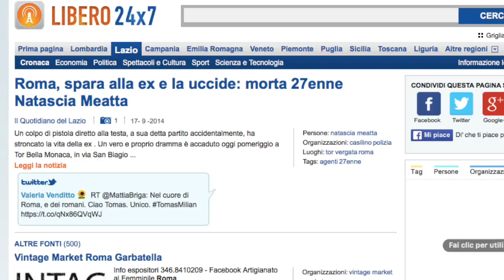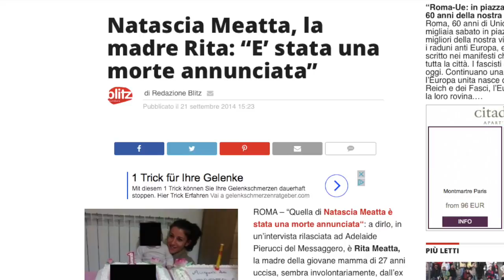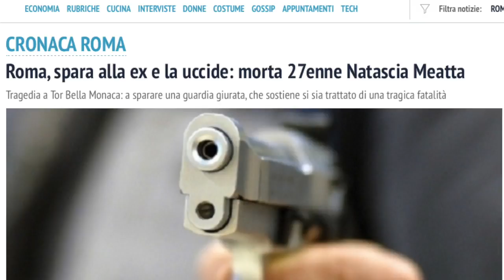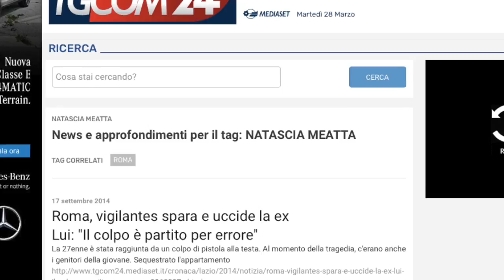Omicidio Meatta, la madre: "Così fu uccisa mia figlia...confidiamo nell'appello"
Era il 17 settembre  2014, quando, una guardia giurata di  Tor Bella Monaca, Alessandro Popeo, colpì a morte, con la sua pistola di ordinanza, l’ ex compagna ventisettenne Natascia Meatta, che, dopo averlo lasciato, era ritornata a vivere a casa della madre, Rita Caldara.. e proprio Rita ci racconta la triste vicenda di Natascia…

Servizio: Genny Gerbase